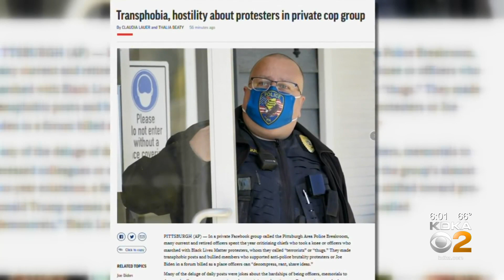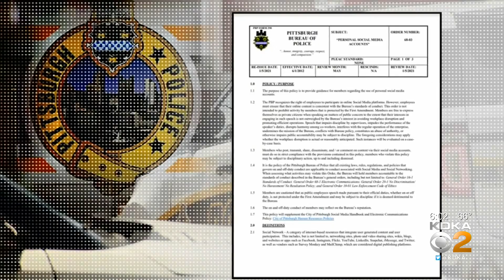AP: Local Police Officers' Posts To Private Facebook Group Show Hostility, Hate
The Associated Press says local law enforcement officers are sharing hostility and hate in a private Facebook group; KDKA's Meghan Schiller reports.